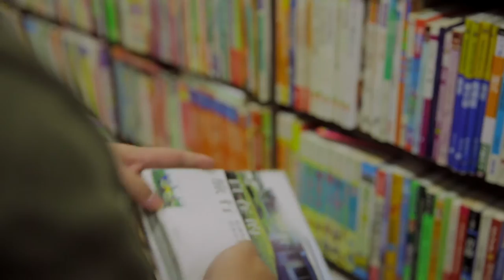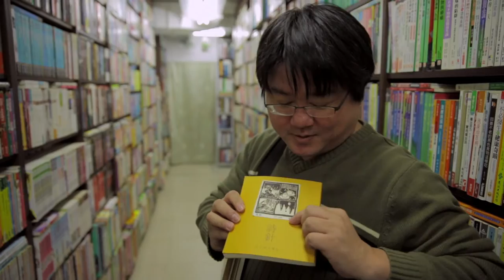Librairie d'occasion Wuhou Shufang 午後書房 二手書店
(Pour activer les sous-titres en français, merci de cliquer sur l'icône des sous-titres en bas de la vidéo)

A Taichung, la librairie Wuhou Shufang veut offrir à ses clients la meilleure sélection de livres d'occasion.

Adresse de la librairie Wuhou Shufang : No.2, Lane 46., Yishu North Street, Longjing District, Taichung City, Taiwan （臺中市龍井區藝術北街46巷2號）

Réalisée en 2013 par le cinéaste taïwanais Hou Chi-jan (侯季然), la série documentaire "La poésie des librairies" (《書店­裡的影像詩》) a été produite par la société 夢田文創 (Dreamland Image co., LTD) avec le soutien du ministère taïwanais de la Culture. Les sous-titres français ont été réalisés pour le site "Lettres de Taïwan" par des traducteurs bénévoles.

Crédits :
Conseiller de production / Yang Zhao ; Producteur / Su Li-mei ; Planning de production / Lai Yan-ru, Xin Cui-yun
Réalisateur / Hou Chi-jan ; Montage / Lin Jia-ru
Assistants au montage / Liu Zou-ling, Zhu Yi-ru, Zeng Kai-hao ; Planning / Luo Xin-ya, Zhang Yuan-zhuang
Prise de vue et éclairage / Feng Xin-hua ; Aide à la prise de vue / Wang Liang-jun ; Son / Han Cheng-ye
Montage / Gao Ming-sheng, Zhu Yi-ying ; Assistant au montage / Wang Jing-qiao ; Calligraphie / He Jing-chuang
Marketing et publicité / Lin Xuan-ru ; Marketing intégré / Jian You-rong, Ouwen Shan, Ning Yi-xuan, Lin Zi-jia
Marketing digital / Zhuang Ruo-cheng, Zhan Xin-yi, Zhang Ting-zhen, Lü Jia-rong, Luo Yu-xuan, Chen Guan-lin, Gao Jia-yang
Administration / Yan Jia-hui, Liu Gui-lian ; Droits / Su Jia-ying, Wu Pei-hua
Consultants / Liu Wei-gong, Fu Yue-an, Shi Fang-yu, Chen Long-hao

Traduction des crédits : Christophe Landry
Relecture : Laurence Marcout